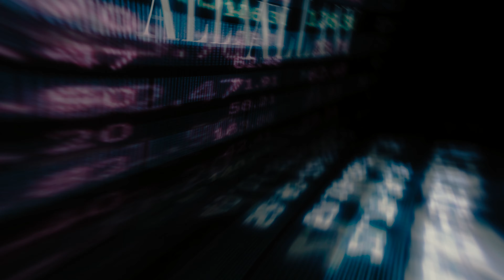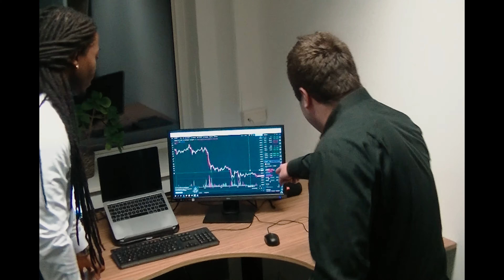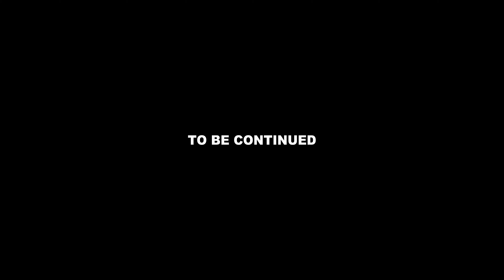D.R.I.P - ALLANY (Prod. by HOUSTON) (Dir. By Feeble)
D.R.I.P (dividend) staat nu ook op spotify!

Shot + Edit + Directed by : @feeble
Co-director / management : @stachsulk
management : @rychaon.sb

Office: Bureau VolZin

Feeble is a multi-media company specialized in music videos, exclusive content, merchandise and soon more. This YouTube channel serves as a platform for innovative and creative music videos, that can help upcoming artists. Therefore, our major focus is to upload video clips of artists created entirely by the Feeble team. We offer a variety of musical styles, ranging from hip hop to sad/emo or alternative music. We aspire to represent an entirely new type of creative music video: one that is both original and exceptional. Our mission is to expand as a music platform, with the goal of resulting in increased interaction on the platform and for the artists. Enjoy the creativity!